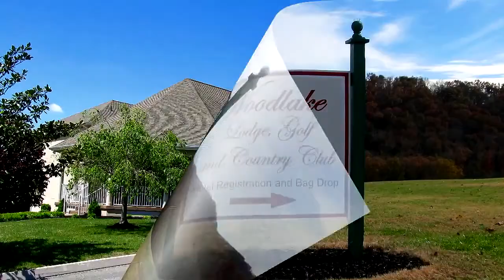East Tennessee Woodlake Golf Course and Lake Community Near Norris Lake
Discover the breathtaking beauty of Woodlake Golf Course, nestled alongside the stunning 34,000-acre Norris Lake near Knoxville. This impressive facility has gained popularity among golf enthusiasts and nature lovers alike, thanks to its picturesque scenery and top-notch amenities.

In addition to the immaculate golf course, Woodlake offers a refreshing swimming pool, well-maintained tennis courts, and a state-of-the-art fitness center for those looking to stay active and unwind. For those seeking adventure on the water, Woodlake provides exhilarating boating opportunities and guided fishing tours on the pristine Norris Lake.

TREC: 15429